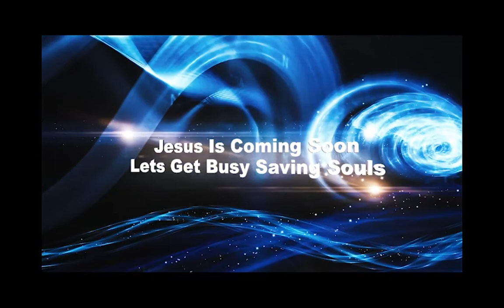Winning Souls Pastor Anwar Fazal Mahmood Pastor Munir Bhatti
Winning Souls Pastor Anwar Fazal Mahmood Chohan Pastor Munir Bhatti Sonia